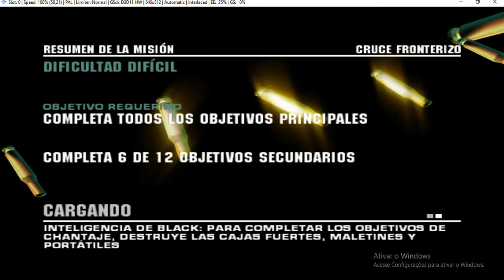2 de agosto de 2020